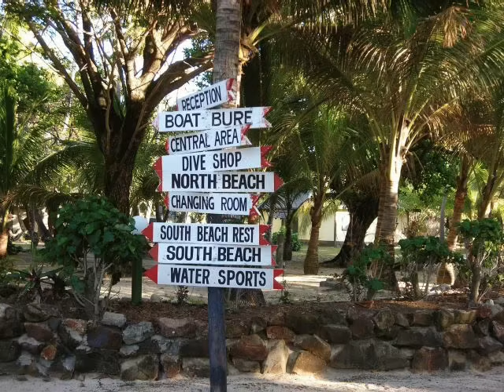Jack Johnson - Gone (Going)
with beautiful beach pics, which most of them were shot in Maldives, Mauritius, Tahiti(Bora bora) and Fiji. The last picture(plane's one) is from St. Martin island at Princess Juliana International Airport and Maho Beach. These locations are known as heaven or paradise on the earth.
Thank you all who commented on this clip and added on your channel as a favorite one. If you like this kind of clip(the way of showing) and if you are addicted to Jacky musik, visit here.
(Jack Johnson - Cocoon)